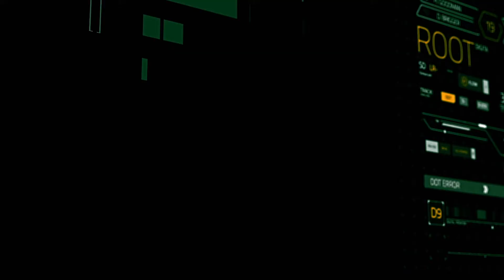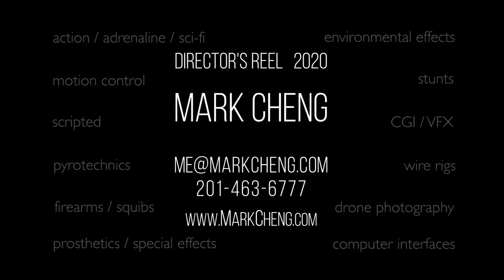Mark Cheng's Director's Reel - Live Action (2020)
(2020) - There's probably a newer one!

You'll see that I love the narrative, genre world, and have directed commercials, short films, pilots, and features. My 2017 film,  Ghost Source Zero, was distributed by Sony Pictures Home Entertainment.

There are so many approaches to making a director's reel. My approach attempts to convey the breath of my work while showing through parallel editing how I assemble a narrative. Because  I enjoy genre work so much, I am accustomed to working with different specialists on sets including practical effects artists, stunt men and women, fight choreographers, armorers and more.

I'm a real team player too and lead and direct with enthusiasm and the joy of the visual medium.